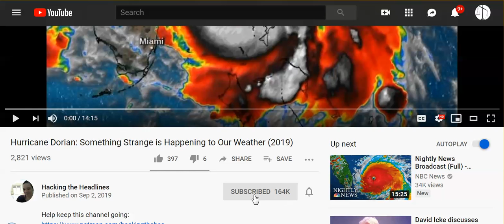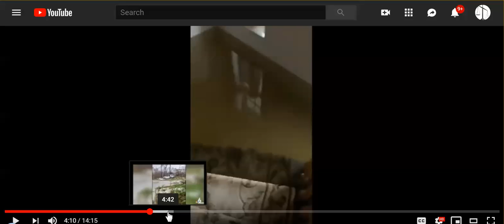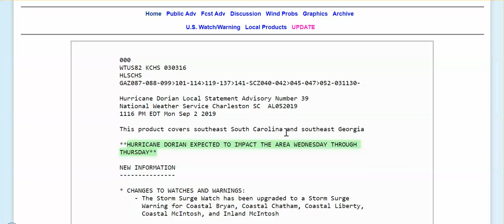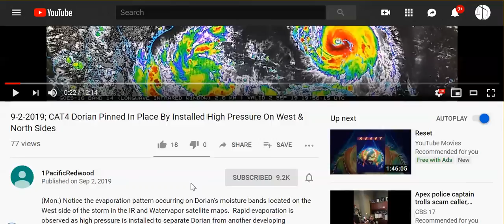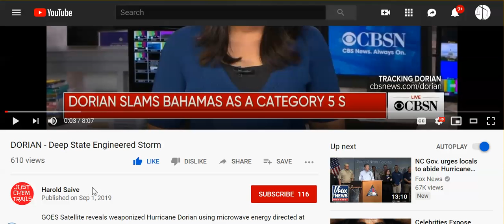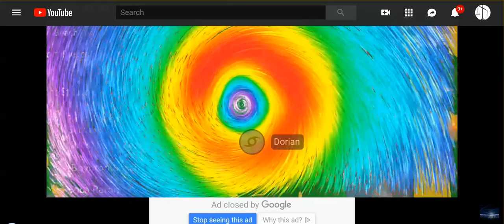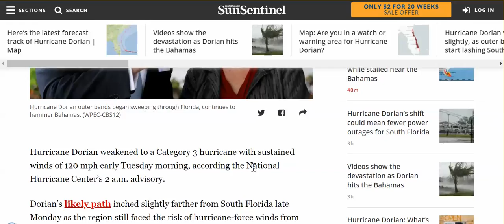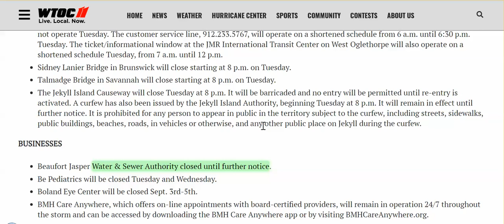Dorian: More Weather Mod Evidence, Strange Happenings, & Another Storm In Gulf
Dorian has not moved, but, wow, 1.5 million ordered to evacuate in SC, GA, & Fl,  and already government offices, schools, businesses  closed until Dorian passes? that could be one week from now.